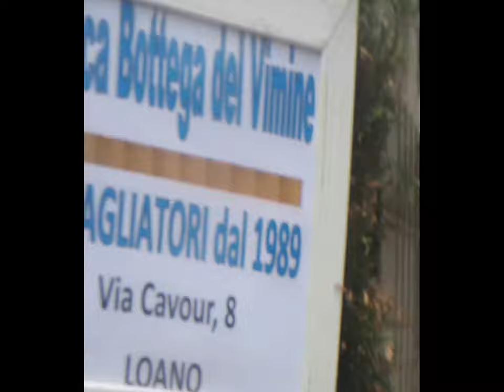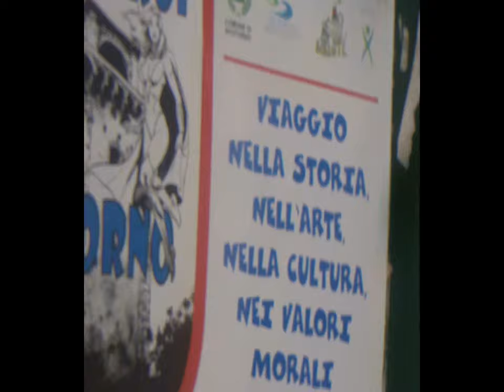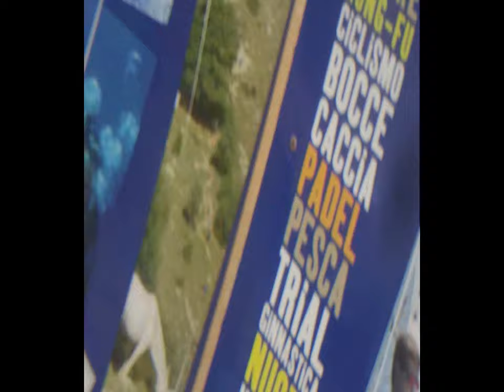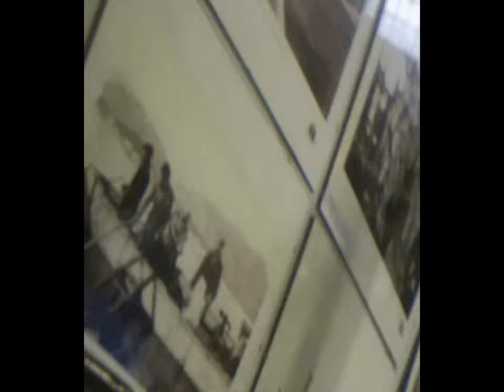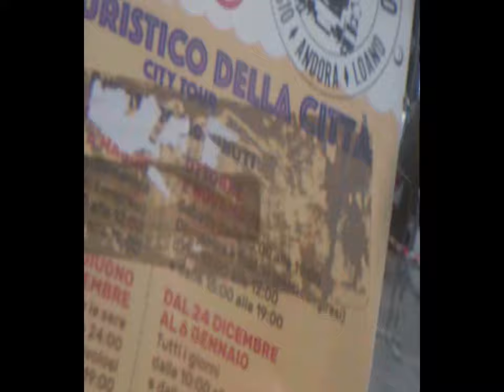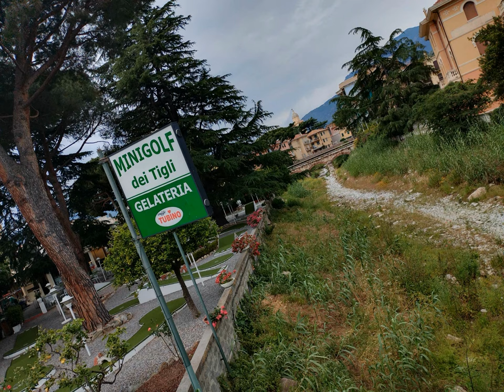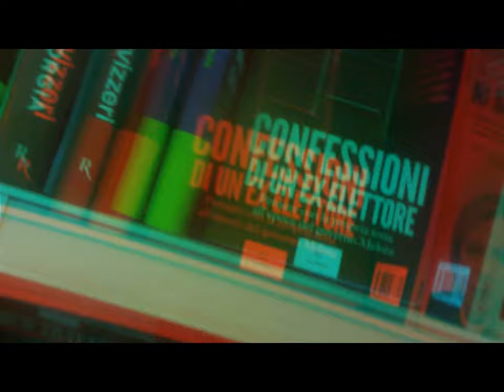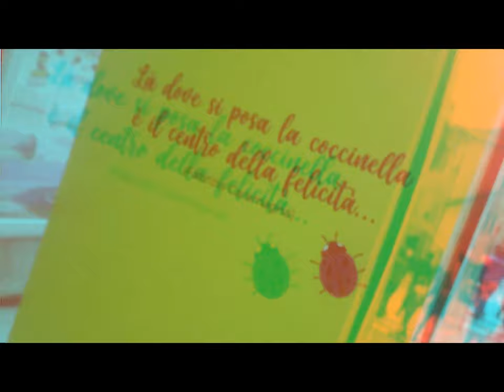2d 3d paratutoring Tiny Trip et al. [by Sergio Conegliano]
2d   3d paratutoring Tiny Trip et al.  [by Sergio Conegliano]